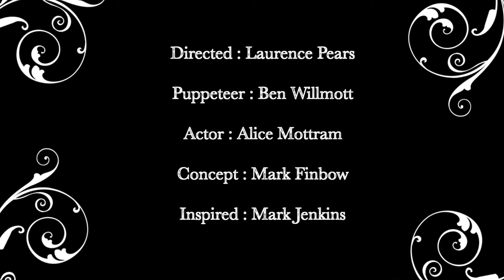Looking Glass Trailer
Trailer for our Suffolk Summer School 2012!